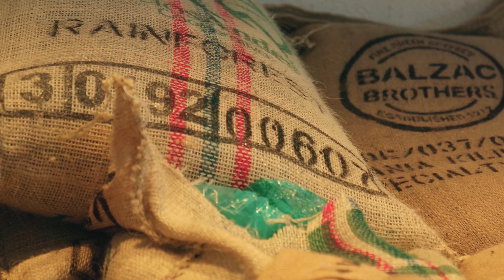Kahve bizi öldürür mü?kahve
Kahve güne başlamanın harika bir yolu olabilir ancak ne kadar kafein tükettiğinize dikkat edin. Kafein uyanık kalmanıza yardımcı olsa da, çok fazlası gergin veya endişeli hissetmenize neden olabilir. Vücudunuzdaki savaş ya da kaç tepkisini tetikleyebilen sempatik sinir sistemini harekete geçirir. Çalışmalar, çok fazla kafein tüketmenin temel kaygınızı artırabileceğini ve hatta panik atak riskinizi artırabileceğini göstermiştir. Kahvenize biraz lezzet katmak istiyorsanız krema veya şeker eklemeyi düşünün ancak eklenen kalorilere dikkat edin. Kafeine karşı hassasiyetiniz varsa kafeinsiz kahveye geçmeyi deneyin…

Intro 0:00
Growing coffee 0:44
Harvesting 2:01
Commodity vs.
specialty coffee 2:56
Sorting 4:23
Washed process 5:09
Roasting 6:46
Comment 10:13
The coffee 11:48